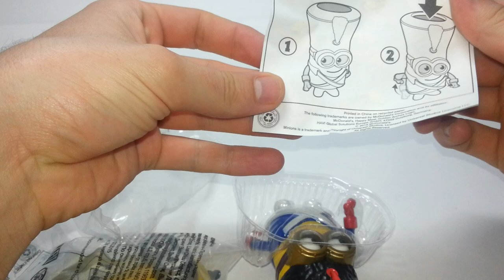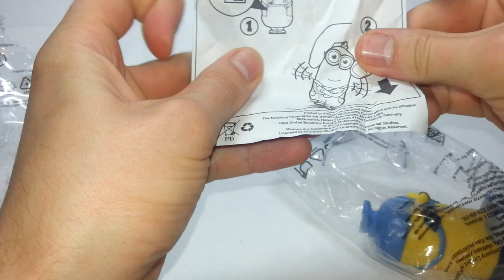Minions 2015 McDonalds Happy Meal toys Vampire Marching Minion Soldier Kevin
Here`s Minions 2015 3 toys of McDonalds Happy Meal: Vampire  Minion, Marching Minion Soldier, Singing Kevin Unboxing and Play